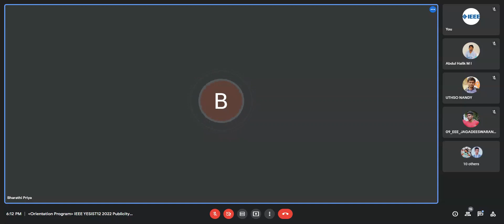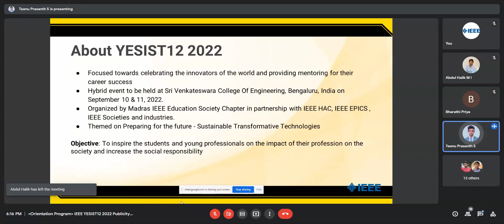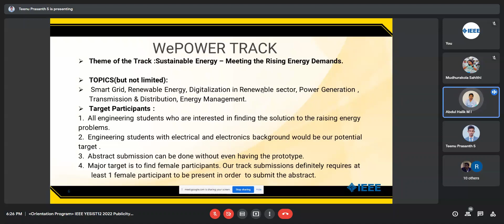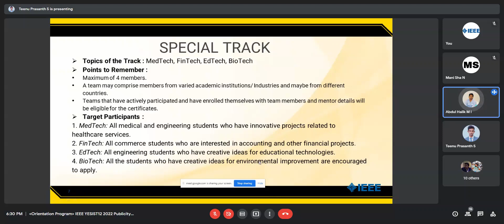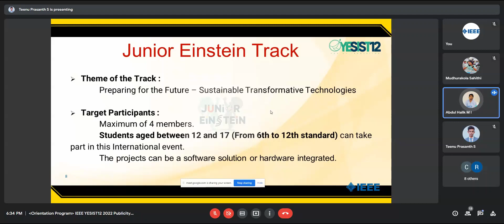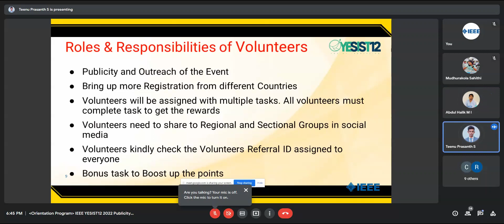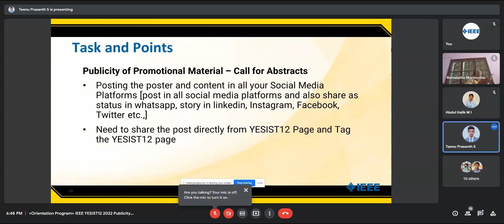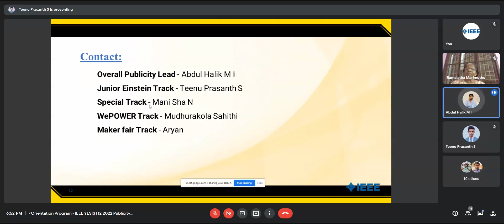IEEE YESIST12 2022 | Publicity Volunteer | Orientation | Major Tracks Explained | Abstracts!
Dear Viewer,

We are excited to share the "Orientation Program" for "IEEE YESIST12 Publicity Volunteers by "IEEE YESIST12 Publicity & Promotion Committee" led by Abdul Halik M I held on "13th June 2022". Please feel free to explore IEEE YESIST12